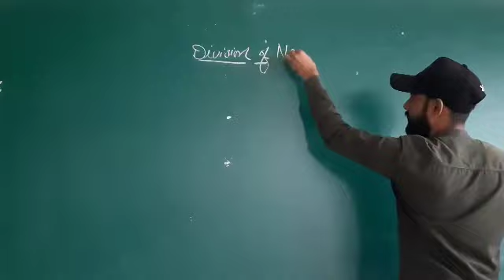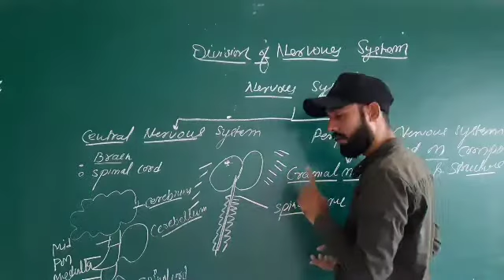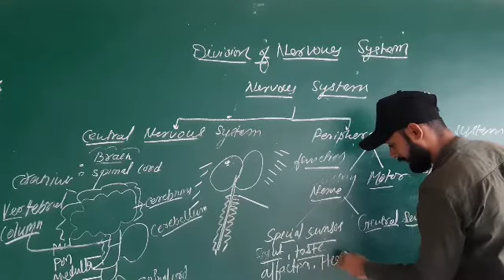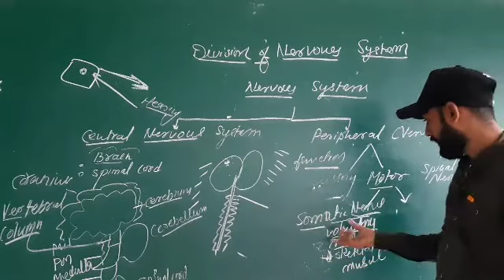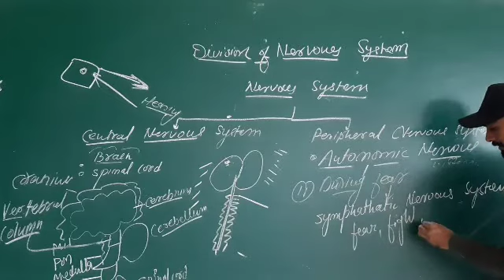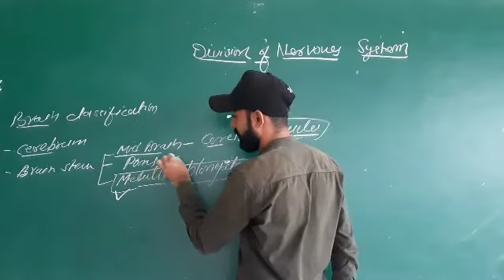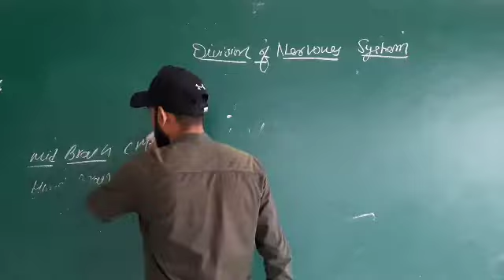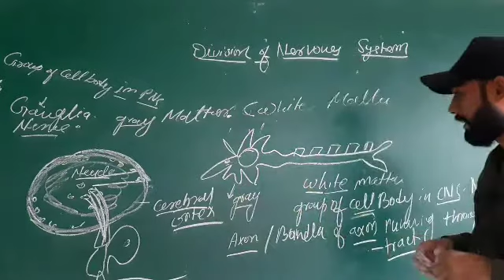LECTURE 16th | A&P | NERVOUS SYSTEM | MAHIPAL SIR